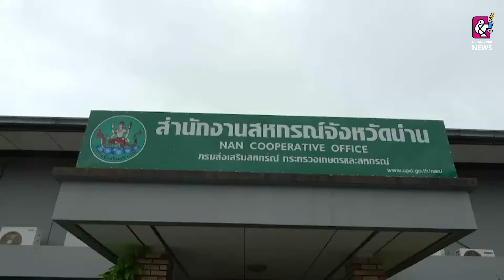น่าน จัดประชุมคณะกรรมการฯ เพื่อช่วยเหลือแก้ไขปัญหาราคาผลผลิตลำไยตกต่ำ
เมื่อวันที่ 16 สิงหาคม 2564 ที่ห้องประชุมสำนักงานสหกรณ์จังหวัดน่าน อำเภอภูเพียง จังหวัดน่าน นายวิบูรณ์ แววบัณฑิต รองผู้ว่าราชการจังหวัดน่าน เป็นประธานการประชุมคณะกรรมการเพื่อแก้ไขปัญหาเกษตรกรอันเนื่องมาจากผลิตผลการเกษตร ระดับจังหวัด จังหวัดน่าน ครั้งที่ 5/2564